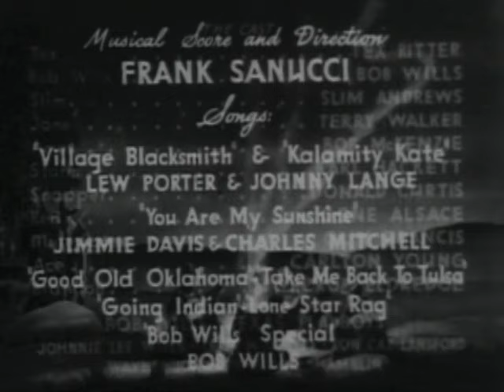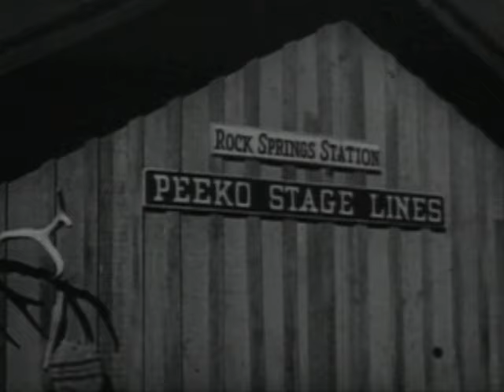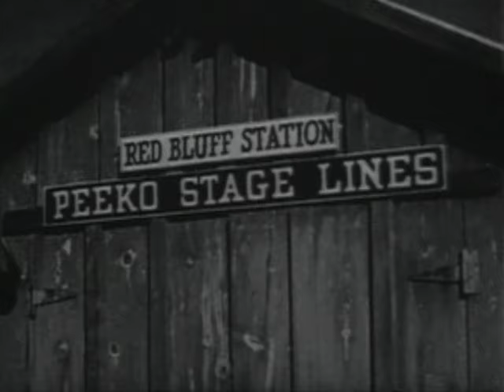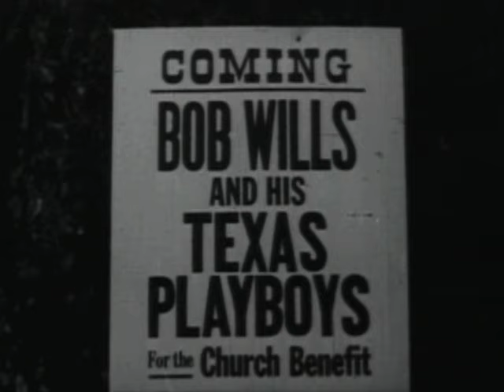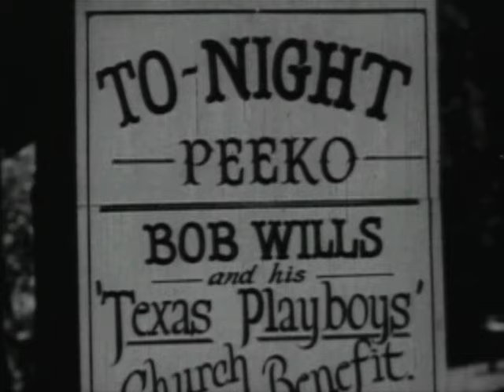TAKE ME BACK TO OKLAHOMA // Full Free Classic Western Movie // Tex Ritter // English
Storm is out to wreck Ace's stage line. When Tex arrives to help Ace, Storm brings in hired killer Mule Bates. But Tex and Bates know each other and the two devise a plan to fool Storm.

Director: Albert Herman
Writer: Robert Emmett Tansey
Stars: Tex Ritter, Karl Hackett, Bob Wills

VIDEO RIDER™ highly recommends (click and watch full length movies)